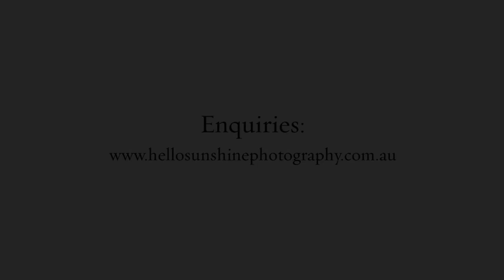Hello Sunshine Photography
Are you a Brisbane family with Brisbane kids (and babies)? Hello Sunshine Photography specialises in capturing loving, connected moments with your favourite people.